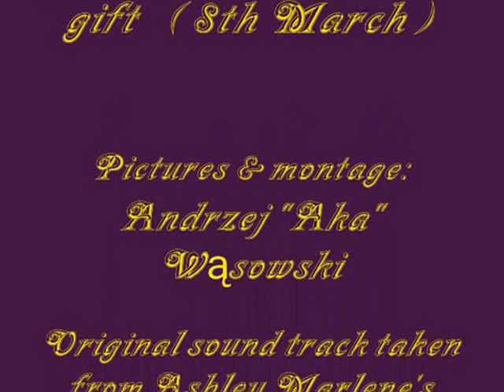0048R I am ready for love - India Arie / by Ashley Marlene/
It's my Women's Day gift (8th March)
Original sound track by Ashley Marlene's version of song India Arie...
Flowers from my yard and from my dog-walking...

I would like to do something useful for mankind...
If you like my ideas...
Help me to realize the idea...
If You believe in my imagination...
If You believe in me...

In 1978 y I was reading about Stirling engines.
I found that existing solutions are too complicated...
I've devised own type of engine ...
And I forgot about it for 30 years...
A year ago, I remembered my old idea...
I have not yet come across a similar solution
I would like to run my "patent" with your help in September...

To all friends who help me, I will send a set of DVDs with all my videos...